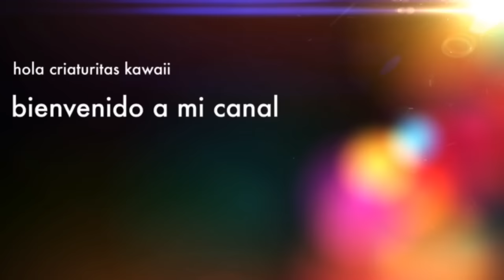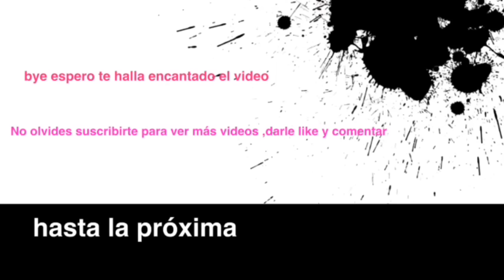Avisos :,3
Perdón por no subir videos